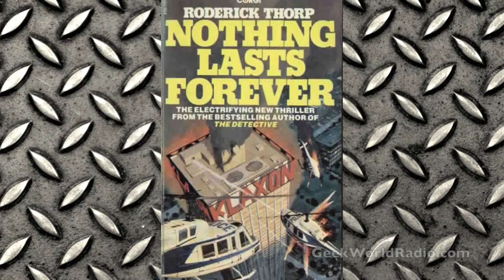Die Hard... The Best Action Franchise Ever? - Geek World Radio Ep. 28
Bruce Willis changed the action hero with Die Hard. We discuss one of the best action franchises of all time, right before the release of A Good Day to Die Hard.

Facebook.com/GeekWorldShow
PSN: Geek_World

Listen to Geek World every Thursday and Friday at Noon on Indie 100

All Die Hard footage taken from official theatrical trailers.